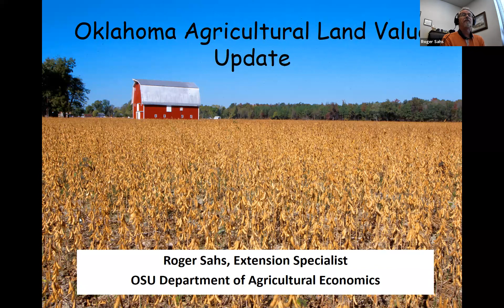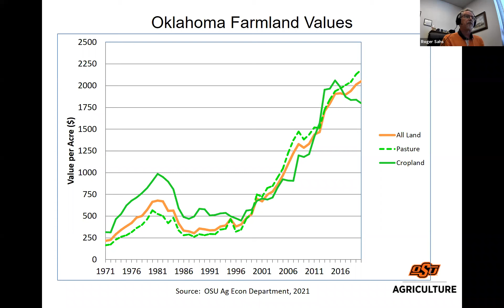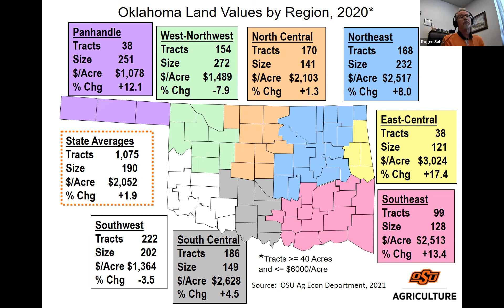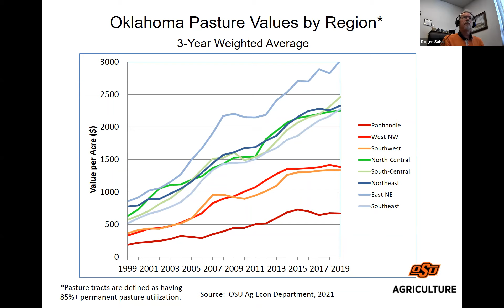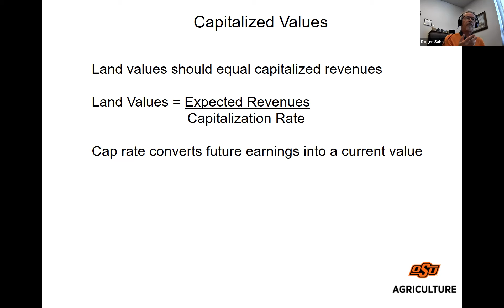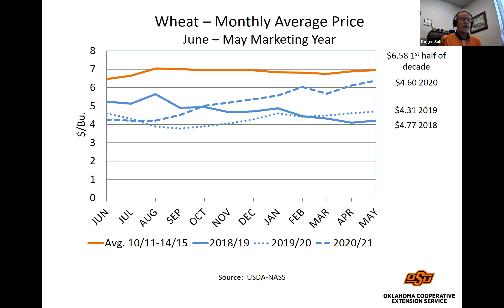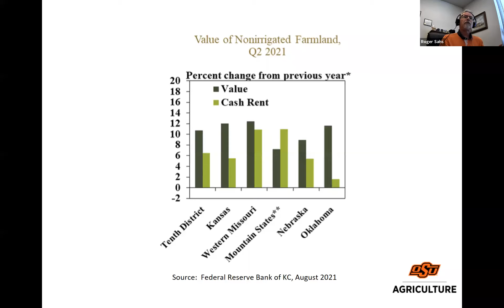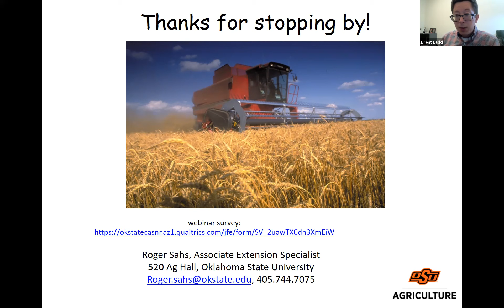Oklahoma Land Values 2021 webinar 8-17-21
In this webinar, Roger Sahs discusses current pasture and crop land values in Oklahoma.